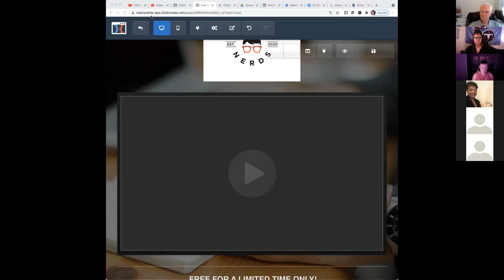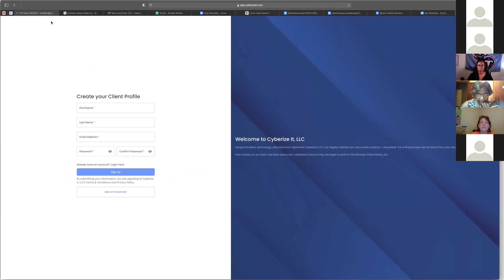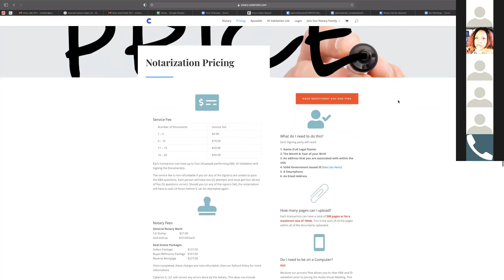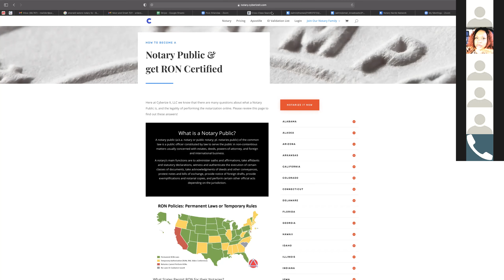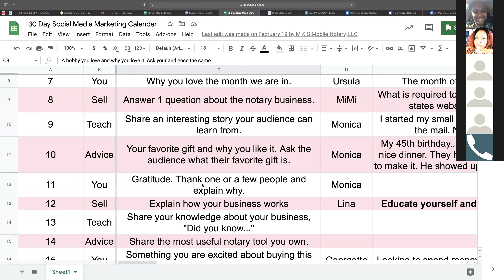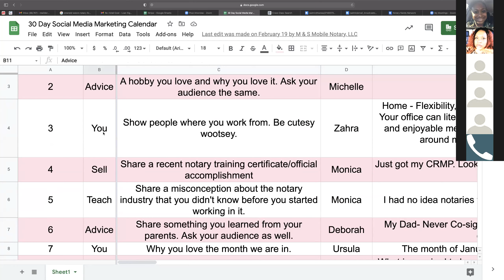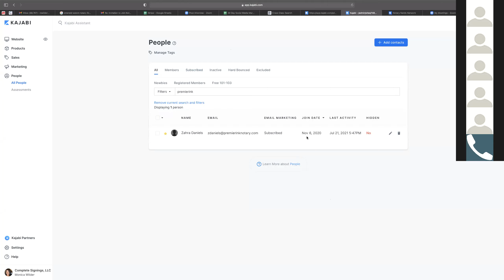Notary Meet and Greet -7-21-21